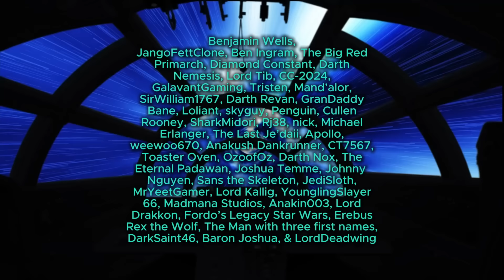What If Qui Gon Jinn's Force Ghost Saved Dooku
Qui Gon Jinn became one with the force shortly before Dooku left the Jedi Order to become a Sith. What If Qui Gon's Force Ghost Saved Dooku? When would he reveal himself to Dooku? What would Dooku do in response to seeing his former student? Would Dooku immediately be swayed or would he still be conflicted about the entire ordeal?